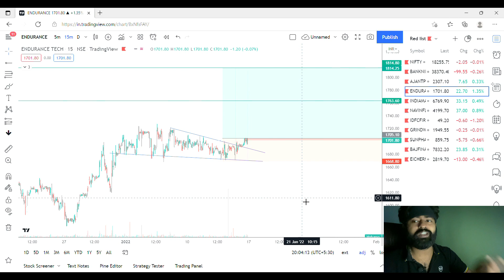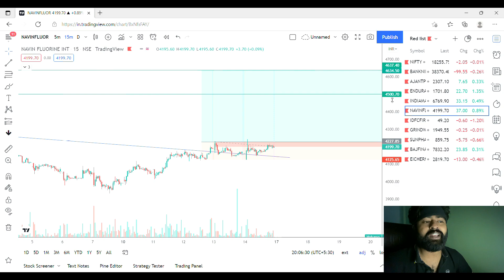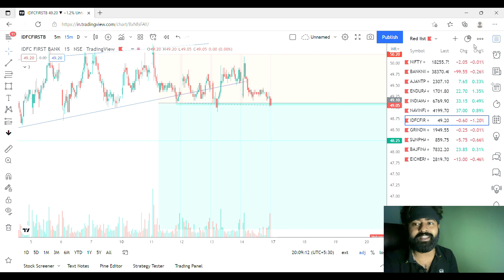Best Stocks to Trade For Tomorrow with logic || 17th, January, 2022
NOW WE HAVE 400+ FAMILY IN TELEGRAM